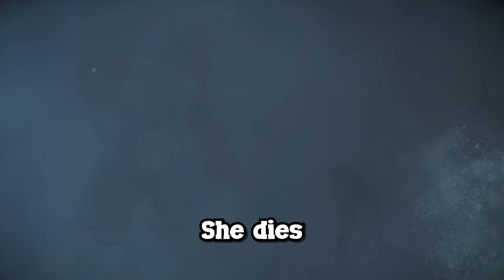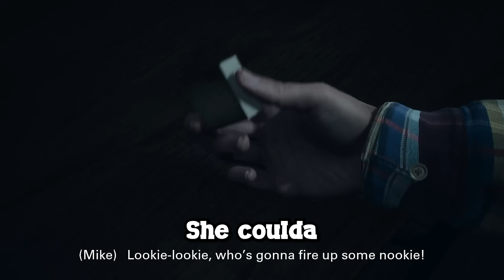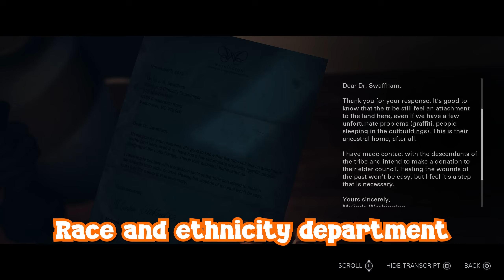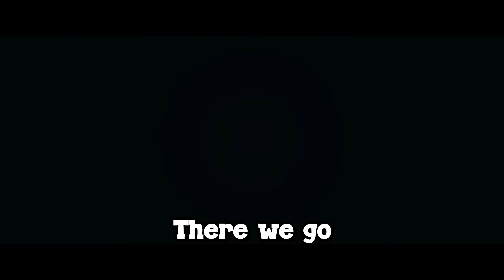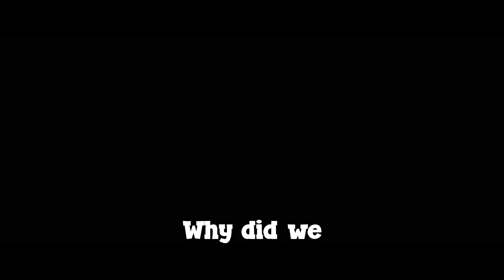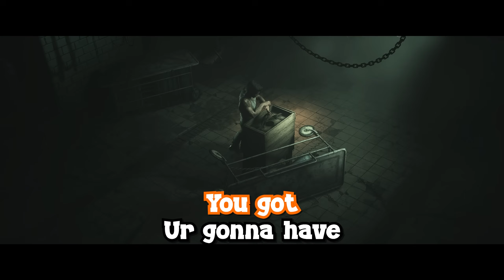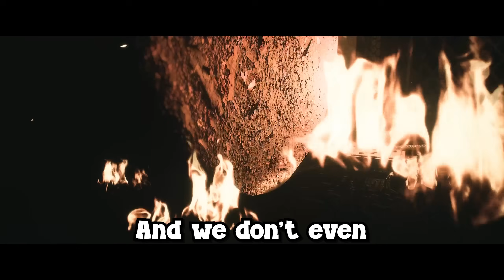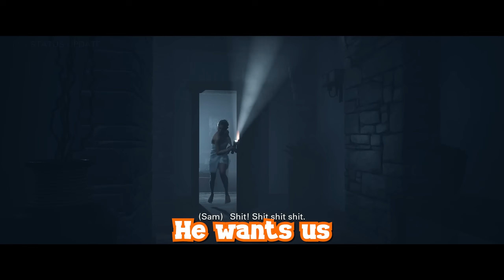Idiots Play Until Dawn (Part 2)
Funny moments from until dawn